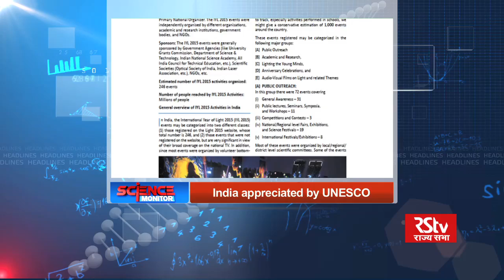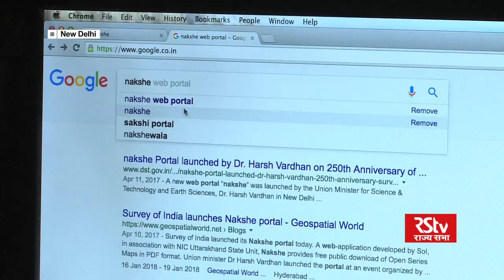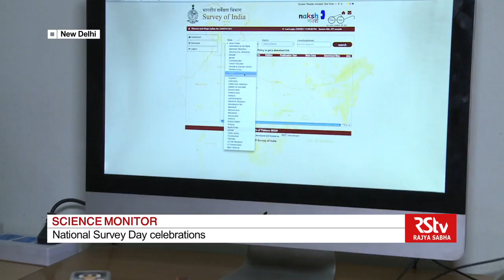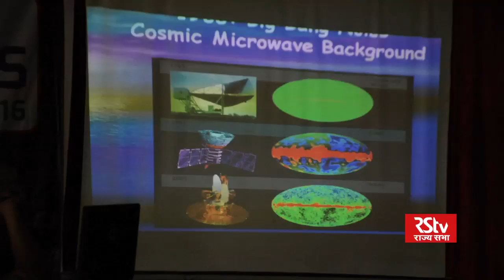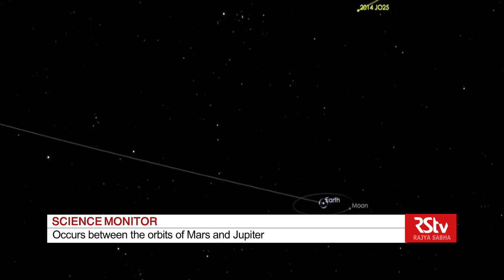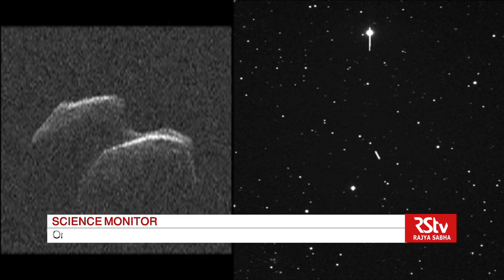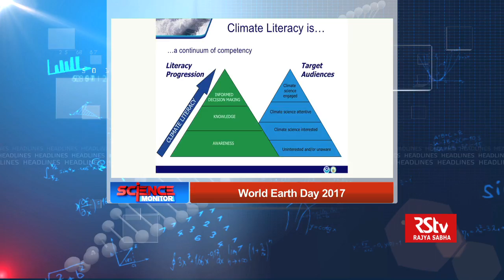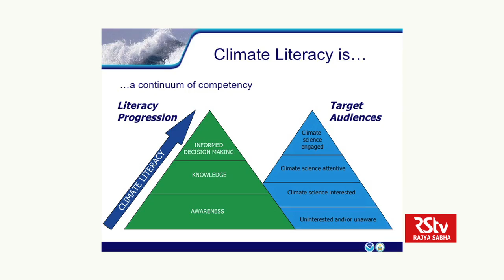Science Monitor | 23.04.17